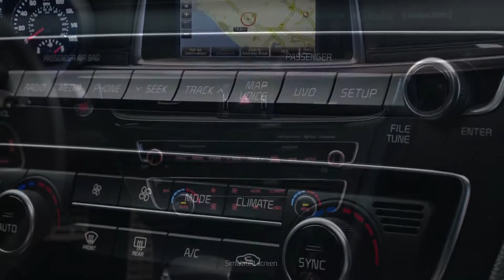Kia Optima del 2016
Este es el modelo más vendido de Kia. Veamos que nos trae este año.